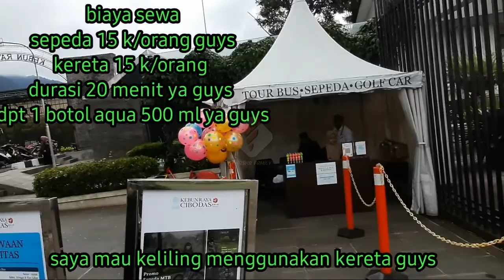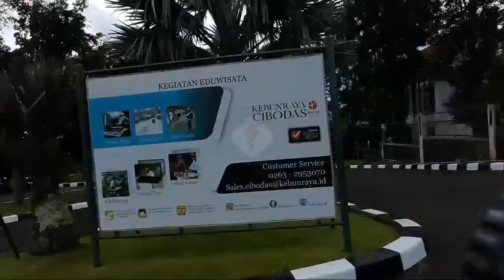Part-2 SUNGAINYA SANGAT BERSIH DAN TERJAGA DARI SAMPAH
Assalamu'alaikum
teman teman x ini saya dan teman teman kerja saya sedang berjalan jalan atau wisata di taman cibodas'disungai ini kami menemukan ketenangan alam yang sangat terjaga dan tanaman yg hijau serta pemandanagn air sungai yg mengalir deras dan juga ada air terjun
bagaimana keseruannya tonton vidionya ya teman2 sampai selesai

 memberikan konten vlog sehari sehari memasak sederhana,jalan jalan,anboking,wisata alam dan makan2 serta berkebun

jika kalian suka dengan vidio ini klik like dan share keteman kalian,

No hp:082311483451